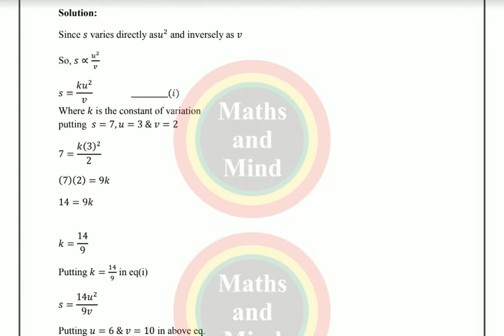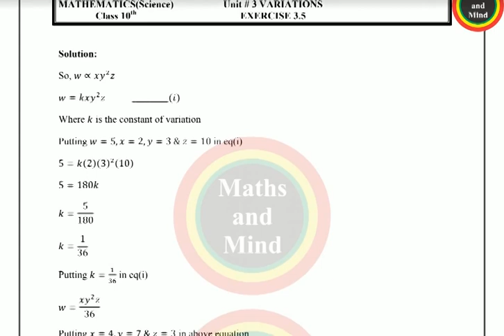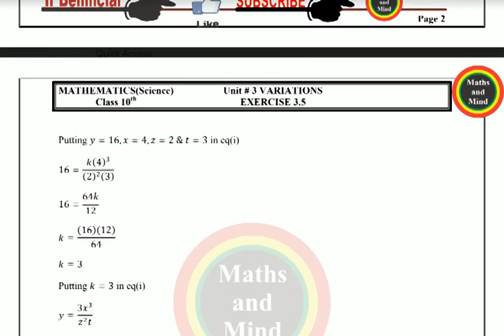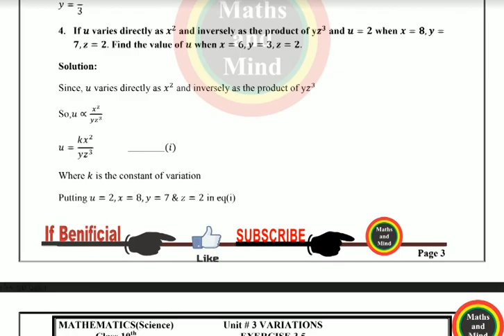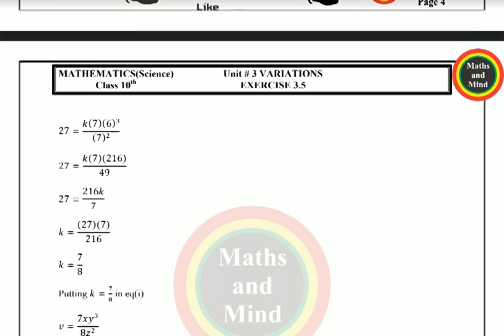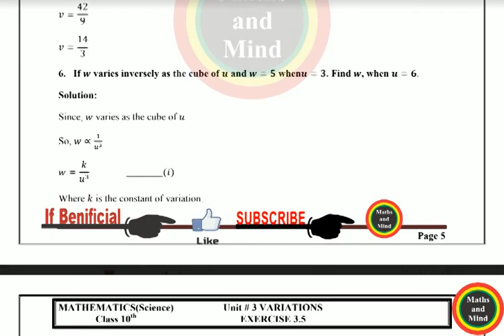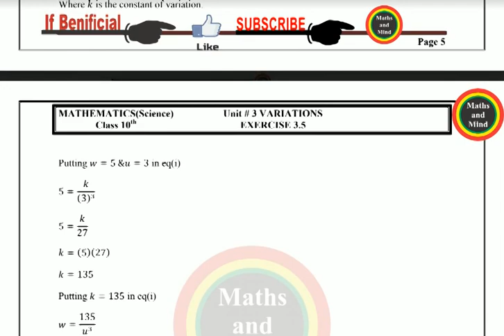Chap#3-Ex#3.5 Solved Math Class 10th Most Important Questions For 2020-MathsandMind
Chap#3-Ex#3.5 Solved

 10th Class Maths Guess 2020

10th Class Math Guess Paper 2020
 10th Math most important question 2020

10th Class Math Guess Paper 2020
10th Class Maths Guess 2020
10th Class Maths Guess 2020
10th English guess paper 2020-Important Questions
10th English guess paper 2020-Important Questions
10th Class Math Guess Paper 2020
10th Class Math Guess Paper 2020